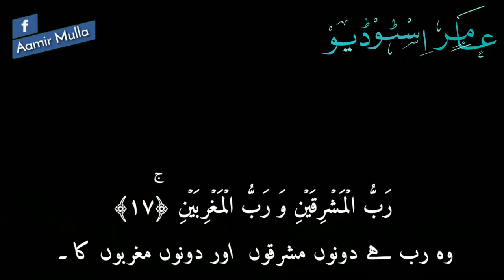Wonderful_Reciting_Surat_Al_Rahman|_Sheikh_Dr_Abdul_Nasir_Harak_Whatsapp_Status_HD|2020 عبد الناصر